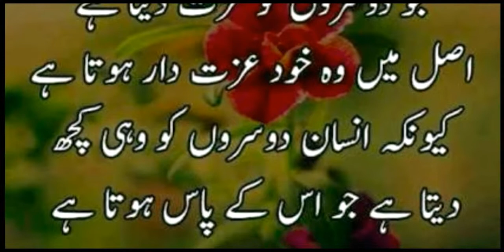Aloo Cholay Chana Chaat Ramadan Iftari Ideas Recipe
[ingredients]
Boiled white channy 250gm
Potato 250
Chopped Onion 2
Tomatoes 2
Green Chilli 4
Chaat Masala 1tbsp
Salt 1 & 1/2 tsp or as required
Water imlli 1 & 1/2 cup